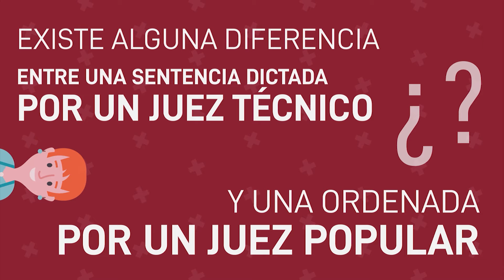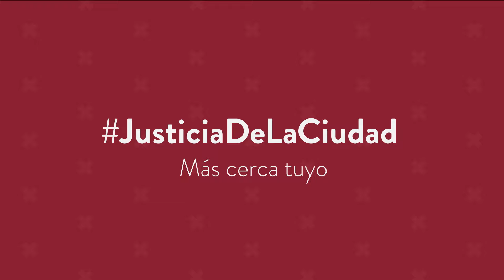Proyecto Juicio por Jurados - Leandro Halperín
El ex legislador Leandro Halperín nos cuenta su participación en el proyecto de Ley de Juicio X Jurados en la CABA.

La Ley N° 6.451 indica que el Consejo de la Magistratura de la Ciudad de Buenos Aires se encargará de confeccionar y convocar a los ciudadanos seleccionados para participar en los Juicios por Jurados.

Esos jurados populares permitirán la participación ciudadana, la revalorización del sistema republicano, la democratización y la administración de justicia, aumentando  la legitimidad y la confianza de la ciudadanía en los procesos criminales.